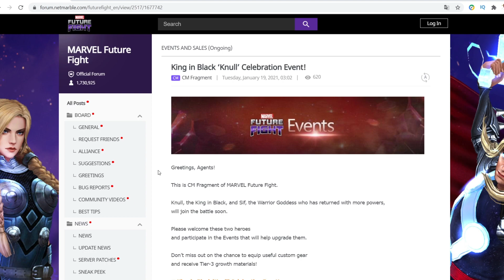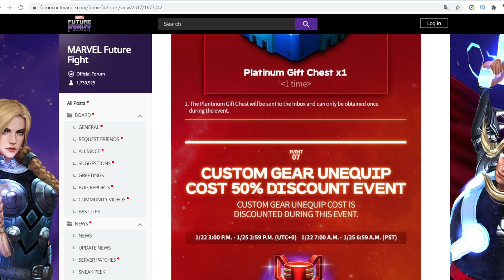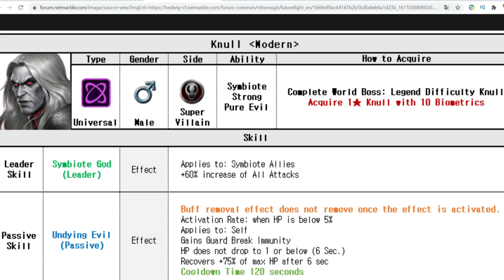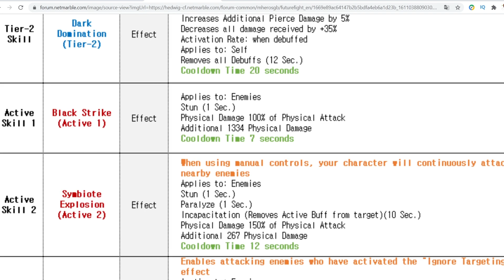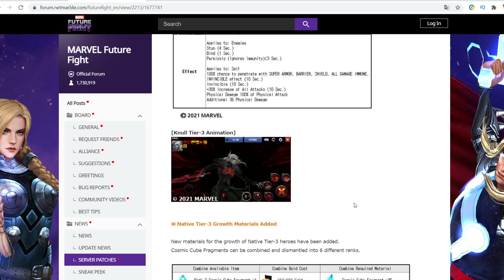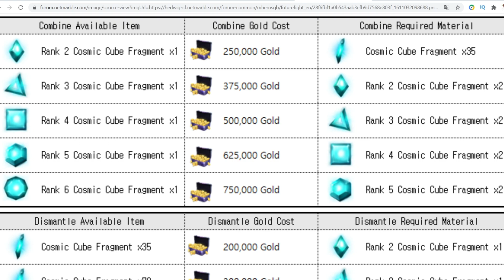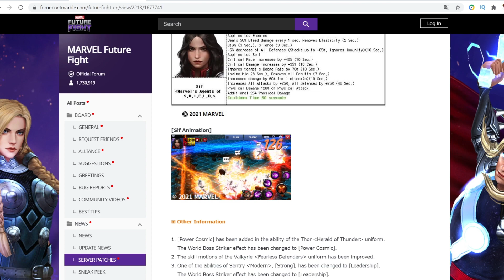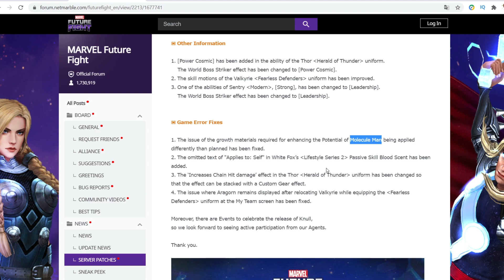SENTRY BUFFED AGAIN! KNULL IMMORTAL?? SIF AWAKENS & MOLECULE MAN COST INCREASED Marvel Future Fight